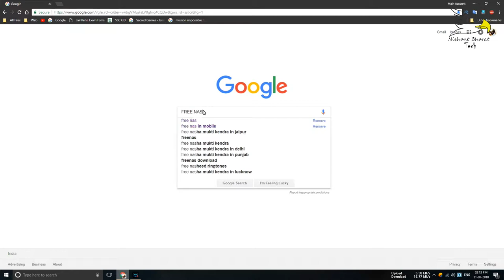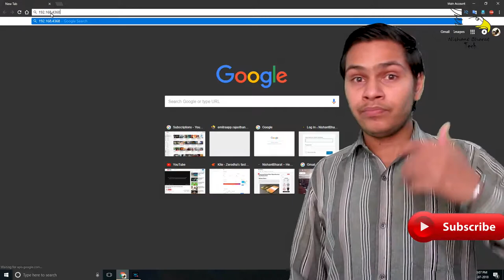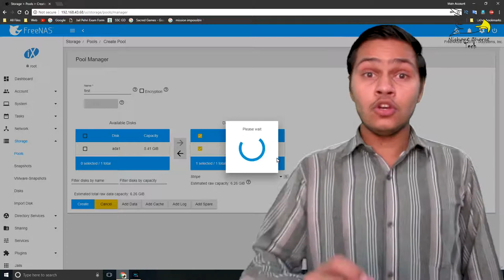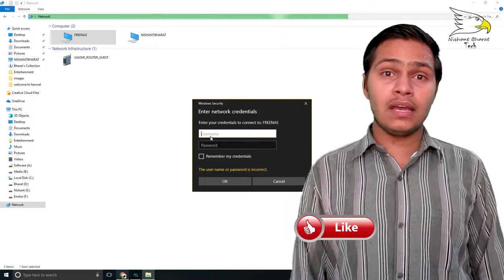Create Home Media Streaming Server FreeNas | Nishant Choudhary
today in this video I will show you how to create a home media server and backup all your data any stream UN accounted video and audio file in your any device like TV and mobile and your PC